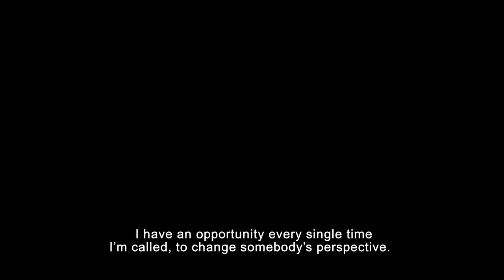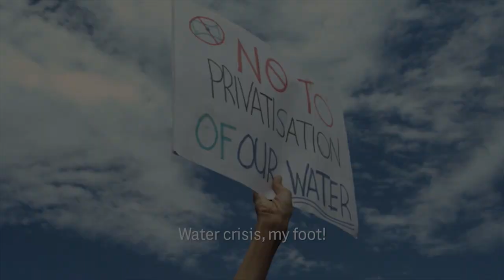2020 Digital Storytelling Contests jury perspectives: World Press Photo Online Video of the Year